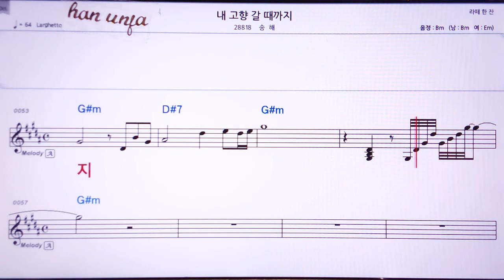💖내 고향 갈때까지/송혜 👍Karaoke With Sheet Music/MR,노래방, 악보, 코드,